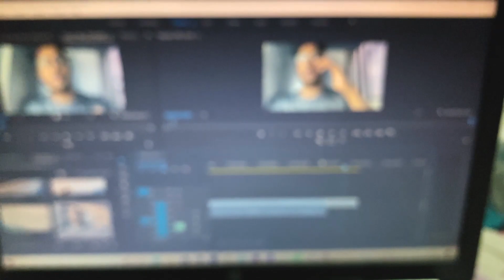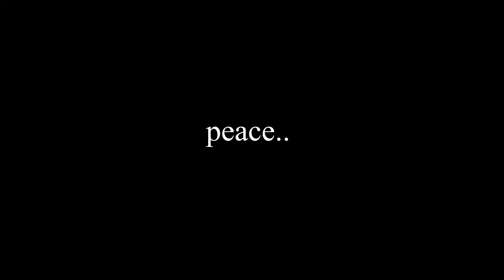Best Place in GOA for PHOTOS | Going back to Mumbai | GOA TO MUMBAI by train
Hey, I Jayesh Peswani 19,
Ulhasnagar, Mumbai
{I make travel vlogs, lifestyle vlogs}

Main Camera: Iphone 11
Action Cam: Gopro Hero 8
Laptop: hp dr0006tx
Editing Software: Adobe premiere pro